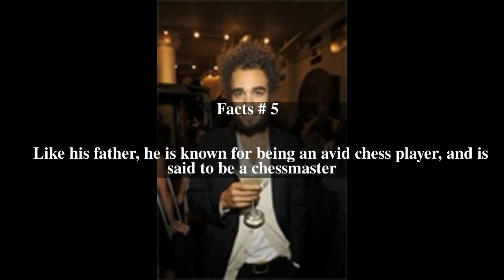Donari Braxton Top # 7 Facts